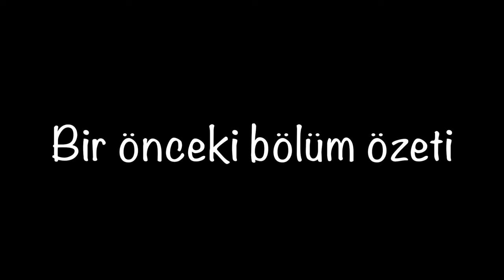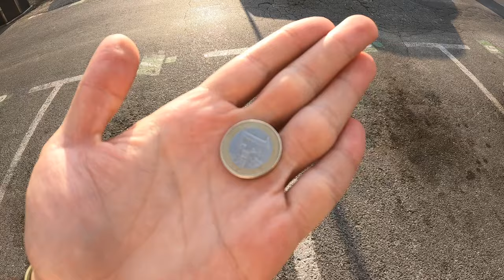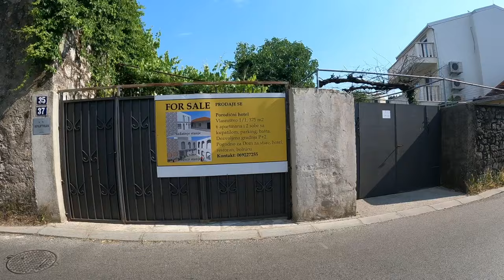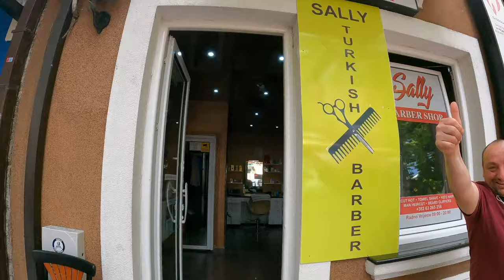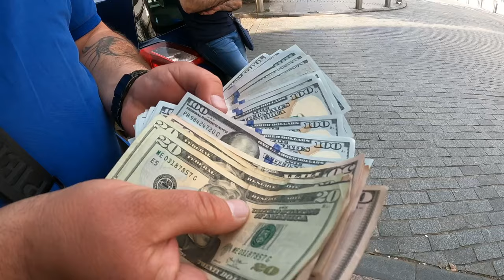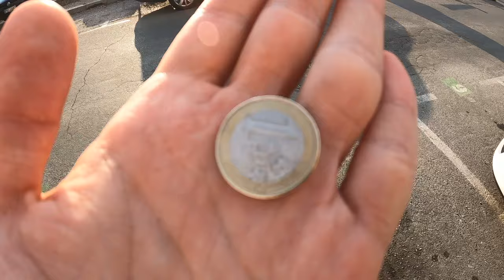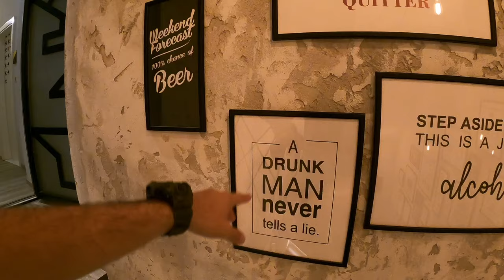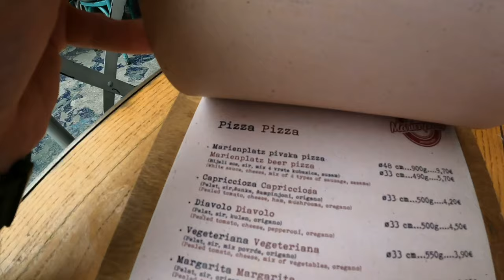KARADAĞ - BAŞKENT PODGORİCA / Vizesiz Ülke Montenegro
Karadağ ( Montenegro ) ülkesinin Podgorica başkentindeyim. Eskiden Böğürtlen olarak anılan Podgorica şehrinin eski bir tarihi var ve aynı zamanda bugün gece hayatı ile Balkanlar bölgesinde gençlerin gözde noktalarından. Moraca ve Rubnica nehirlerinin kestiği yerdeki muhteşem görsel ve Osmanlı köprüsü göz alıyor. Şehrin göbeğinde doğanın içinde olabiliyorsunuz. Maalesef Euro para biriminin Türk Lirasına karşı çok değer kazanmış olması, Karadağ'daki ve Podgorica'daki Türkleri biraz yoruyor. Umalım ki her şey daha iyiye gitsin...

Aynı zamanda videoyu beğenmeyi unutmayın. Eğer gerçekten beğendiyseniz tabi :)

Intro: 00:00
Kısa Özet: 03:10
Eski Osmanlı Sokakları: 12:30
Doğa: 13:55
Merkeze doğru: 23:00
Marienplatz Konaklama: 29:35
Geceler: 31:49
Kapanış: 32:40